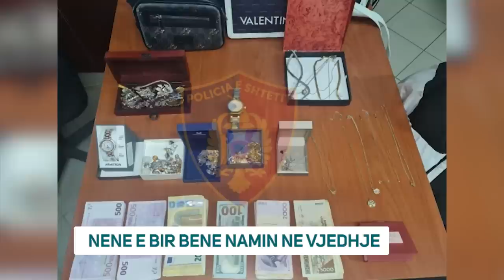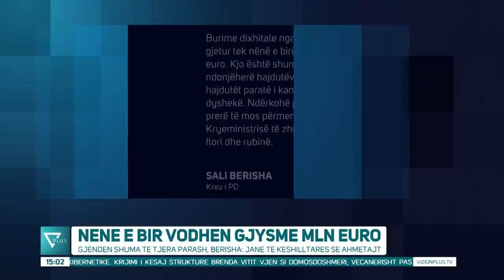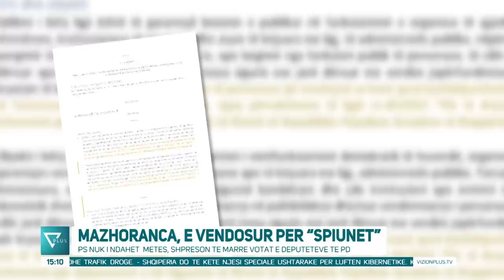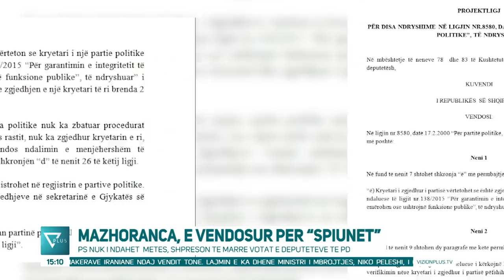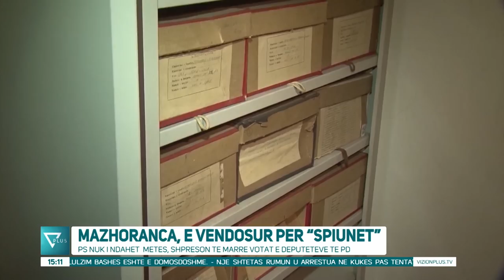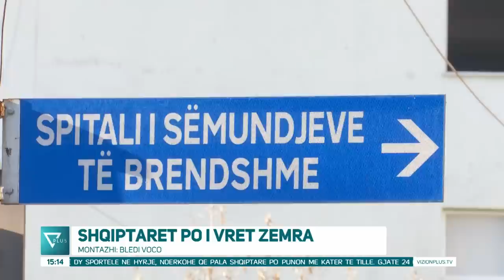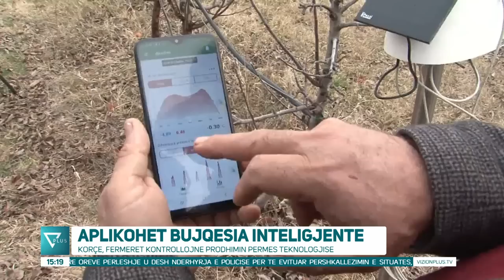Edicioni Informativ - 8 Janar 2023 - Ora 15:00 - News, Lajme - Vizion Plus